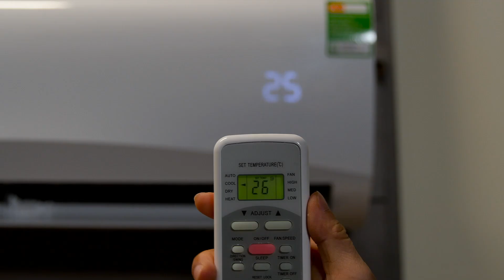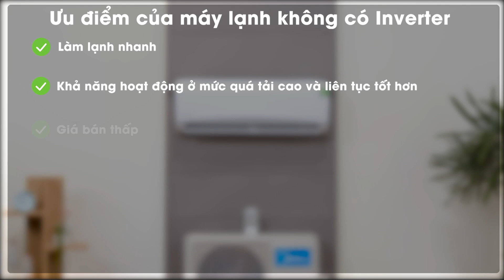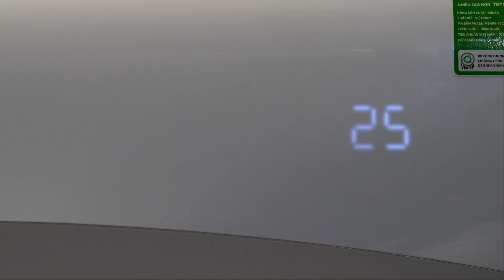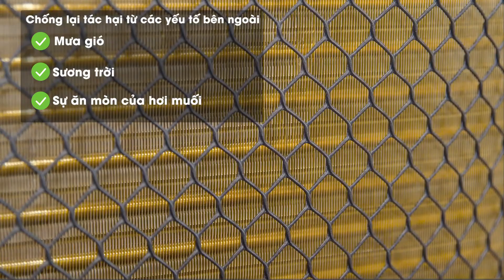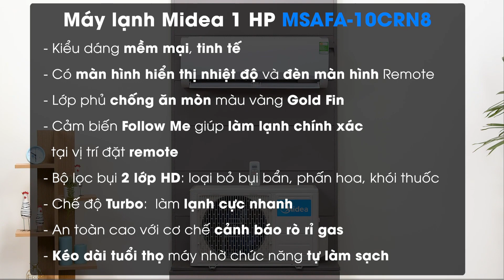Máy lạnh Midea 1HP: không có Inverter nhưng có nhiều tính năng hữu ích (MSAFA-10CRN8)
GIÁ BÁN: 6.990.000 VND (cập nhật ngày 8/4/2021)
Máy lạnh Midea 1 HP MSAFA-10CRN8 được định vị với phân khúc giá bình dân, do đó nó không được trang bị công nghệ Inverter. Tuy nhiên, bù lại mẫu máy lạnh Midea này được trang bị nhiều tính năng thú vị như có màn hình hiển thị nhiệt độ, Remote có đèn màn hình, tiện lợi khi sử dụng; dàn tản nhiệt được phủ lớp chống ăn mòn, có tính năng cảnh báo và dừng hoạt động khi bị rò rỉ gas. Hãy cùng xem video để nắm thêm nhiều thông tin hơn về mầu máy lạnh này nhé!

00:00 Giới thiệu
02:05 Thiết kế
02:31 Màn hình hiển thị nhiệt độ
03:05 Lớp phủ chống ăn mòn Goldphin
03:32 Chế độ Turbo làm lạnh nhanh
04:00 Đảo gió 2 chiều
04:25 Gas R32
04:40 Tính năng Follow Me
05:11 Chế độ ngủ đêm
05:35 Bộ lọc bụi HD
05:55 Chế độ hút ẩm
06:10 Tính năng hẹn giờ Bật/Tắt
06:30 Tính năng tự làm sạch Self Clean
06:58 Cảnh báo rò rỉ gas
07:20 Tổng kết